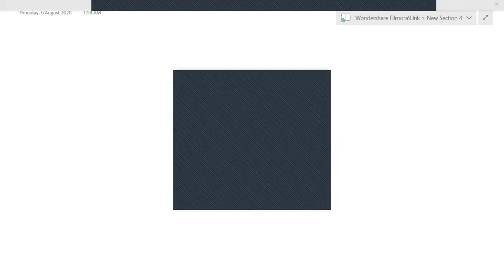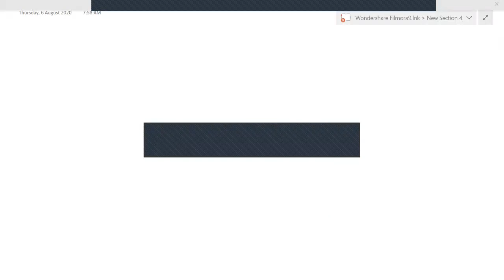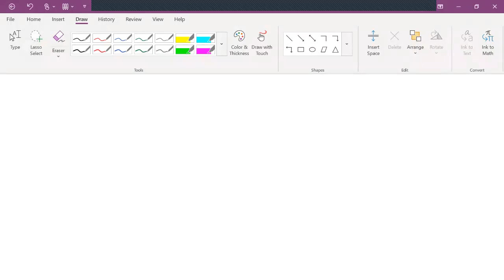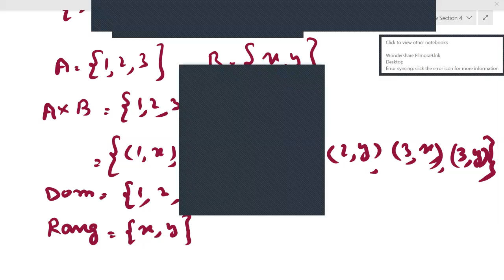LECTURE NO: 13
CLASS: IX
CHAPTER NO:4 (ALGEBRAIC EXPRESSION)